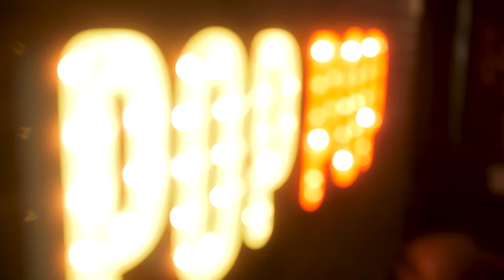Proud Survivors of Quicksand (Probably) | Popcorn Culture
In the 227th episode of the Pop, Ben and J discuss steaks, the Shout, corn silos and quicksand, banana stories, cereal, single parent weekends, magna tiles, mowing lawns, and faith in humanity.

Tour Dates:
Boston - 6/2
New York City - 6/3
Philadelphia - 6/5

Alternate Titles:
Shout!
Cubed Watermelon
The Banana of the Doubt

Chapters:
00:00 - Intro, A Corny Joke!
05:04 - Corn Silos and Quicksand
13:31 - Bananas
37:09 - Single Parent Weekends
48:55 - Faith in Humanity